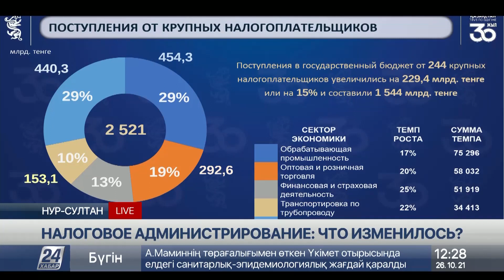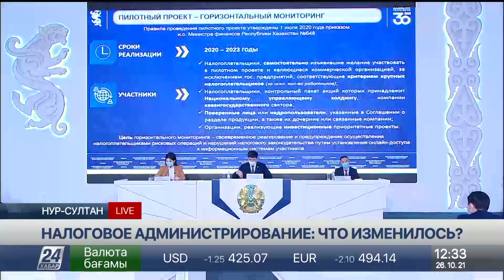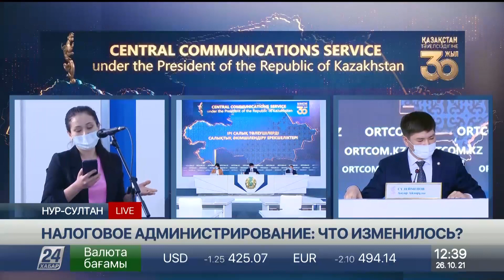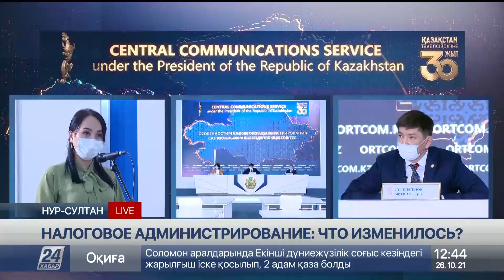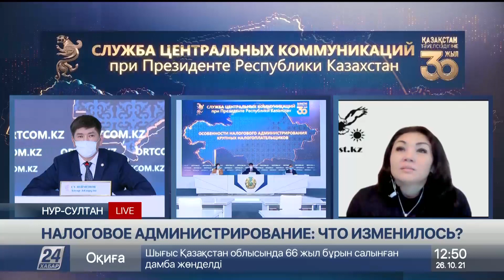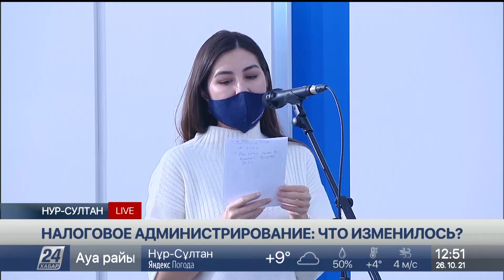Налоговое администрирование крупных налогоплательщиков